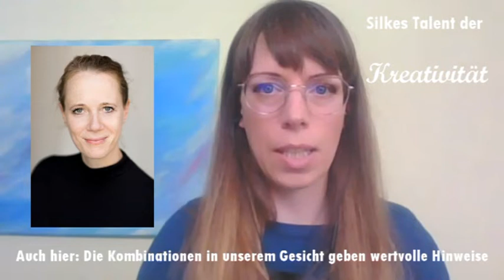Gesichtlesen im Interview mit Silke May & Anja Bender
In dieser Folge meiner Reihe 'Werte - Wege und Visionen' stelle ich meinen Gast Silke May vor. Ich lese in Ihrem Gesicht von den Aufgaben 'den Bogen zu spannen', vom 'Garten der Güte' und erzähle mehr zu Ihrer Talentlinie der Kreativität. Im gemeinsamen Talk spricht Silke über Berufung und mehr...

Lebe (dich) wertschätzend,
Anja